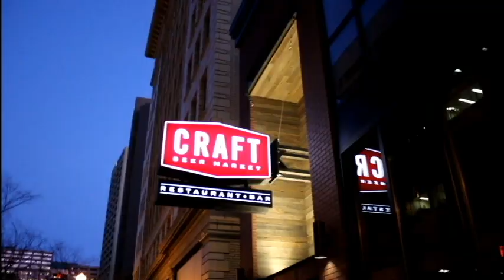Meetup | Christmas Meet & Gift Exchange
Hello everyone~!
Recently the local Lolitas got together for an early Christmas meet & gift exchange. We had a lot of fun enjoying each others company. :)